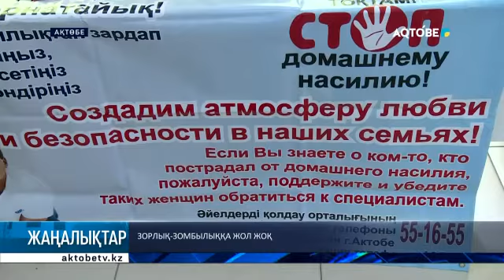Зорлық-зомбылыққа жол жоқ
Тұрмыстық зорлық - зомбылық - қоғамды алаңдатып отырған мәселенің бірі. Жыл басынан бері осы факті бойынша 40-қа жуық әйел  арыз-шағым білдірген. Мұндай жағдайда не істеу керек және кімнен көмек сұрауға болады?